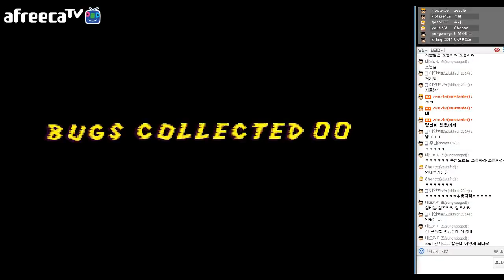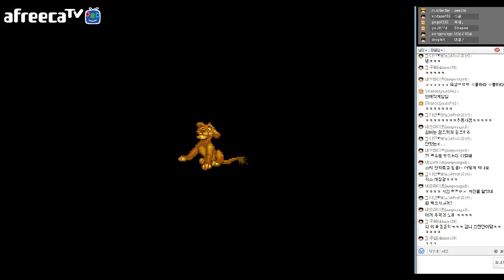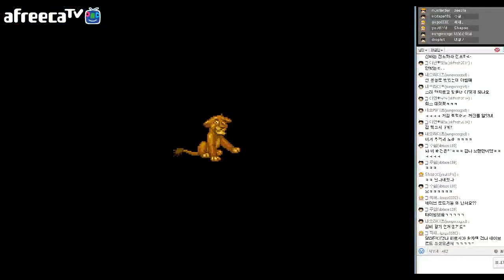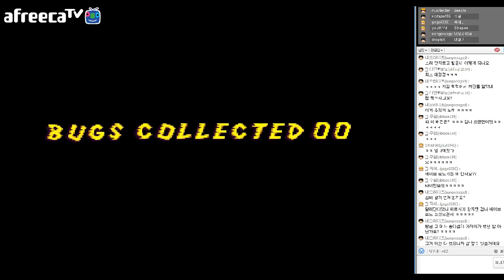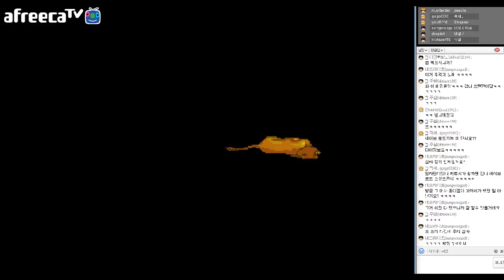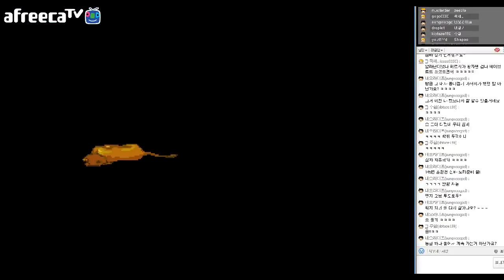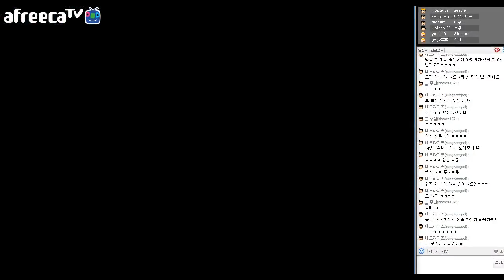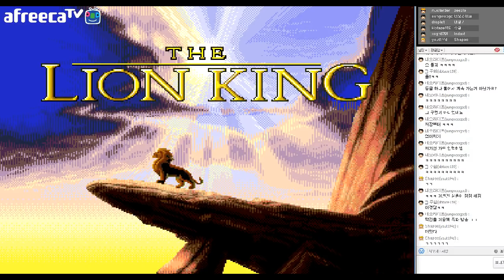[게임] 라이온킹 (원본)(Lion King)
크으 늦은시간까지 같이 플레이 즐겨주셔서 감사합니다.
사실 게임 잘 하지도못하지만
그냥 같이 즐기자는 차원..?